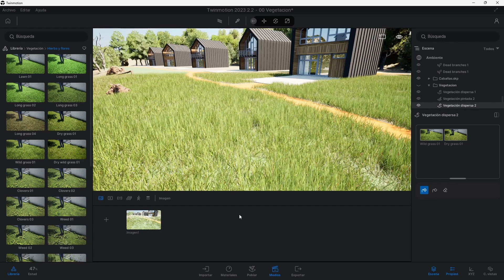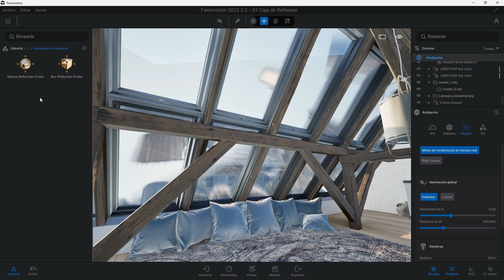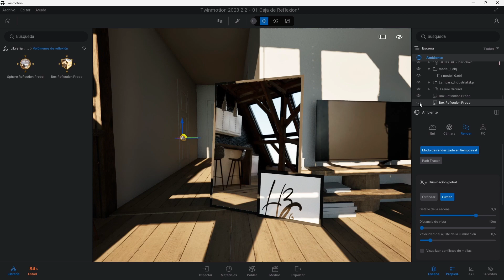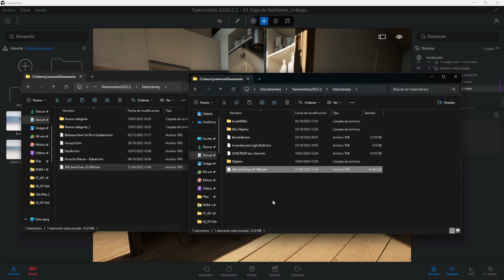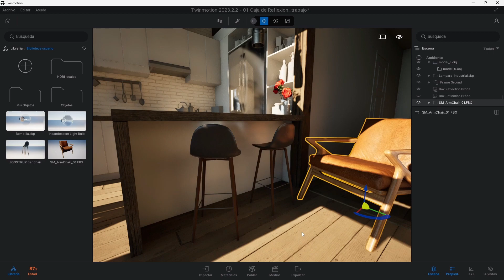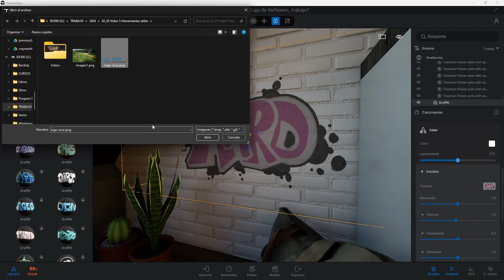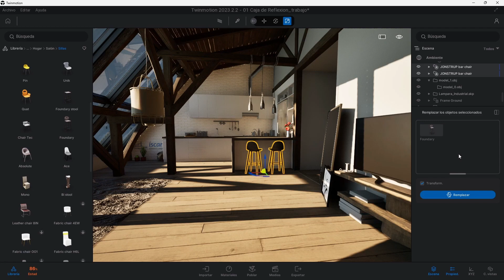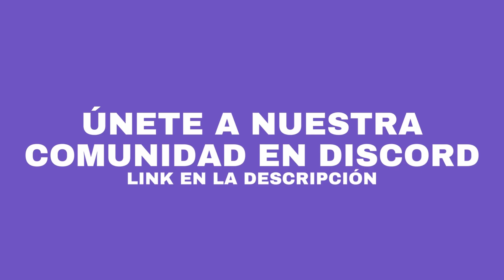5 Herramientas Imprescindibles En Twinmotion - Tutorial De Twinmotion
Descubre 5 herramientas y/o funciones clave en Twinmotion que te ayudarán a trabajar más rápido y mejorar la calidad de tus proyectos con Twinmotion.

Si tienes alguna duda o te gustaría aportar alguno más puedes unirte a nuestra comunidad en Discord a través de este enlace